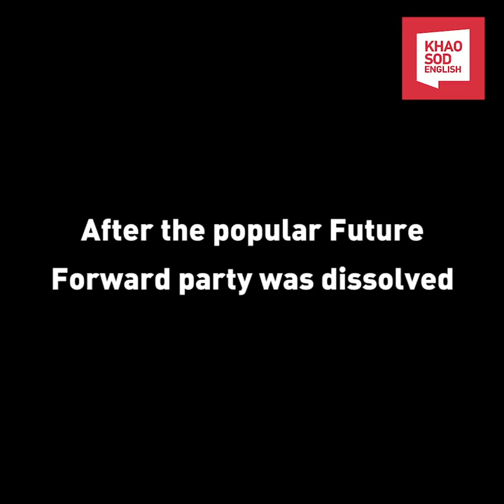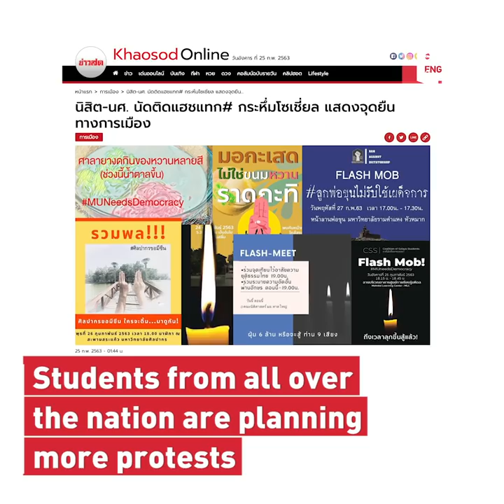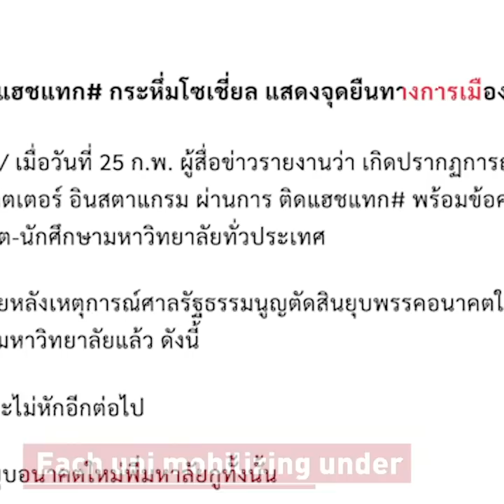Thai University Students Protest Future Forward Party Dissolution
After the dissolution of the Future Forward party, young Thais are taking to the campus to protest.